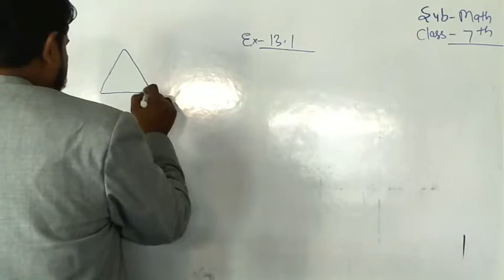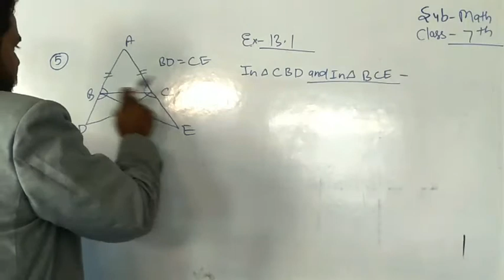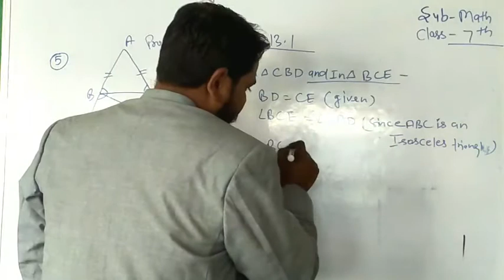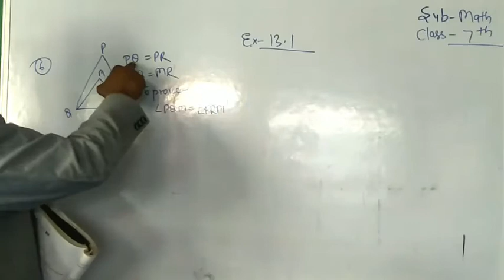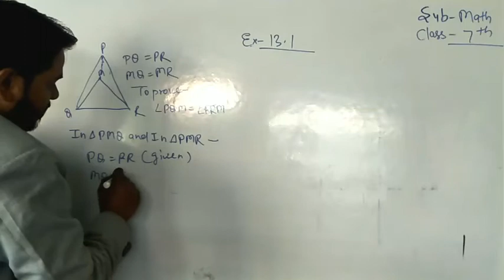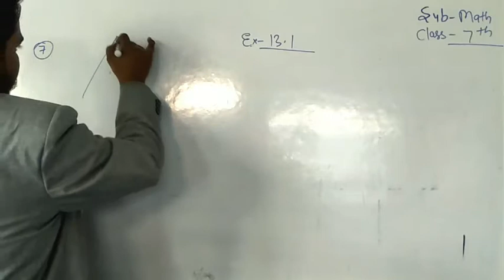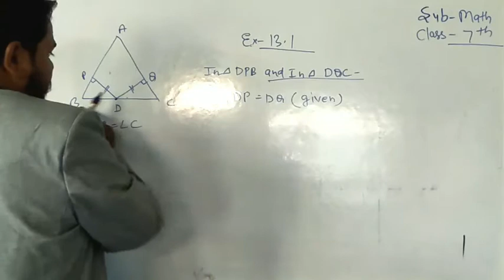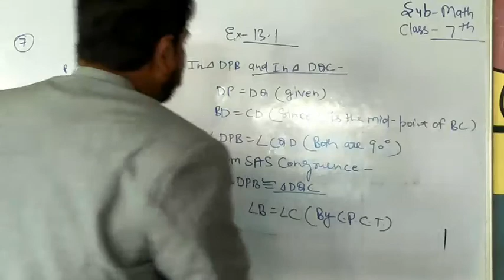maths safari solution class 7 Ex-13.1